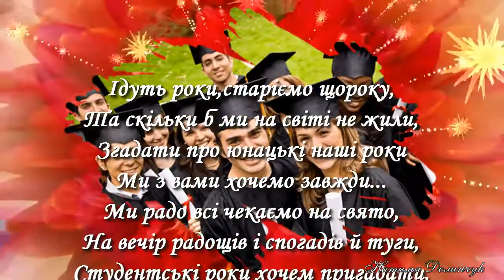Запрошення в юність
.Запрошення в юність... 40 років  після  закінчення вузу...

Пісня Д.Тухманова  "Во французской стороне"
Футажі взяті із вільного доступу в інтернеті.Дякую авторам!
Друзі,прийміть Друзья, примите подарок для вас: приглашение на бесплатное 5-дневное обучение для творческих людей
Добавляйтесь в друзья
skype yulanta87